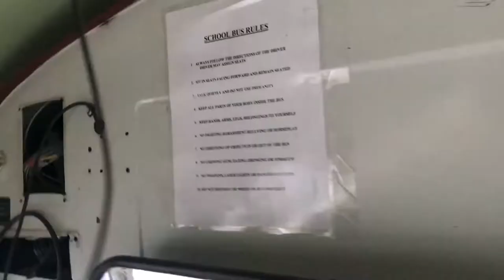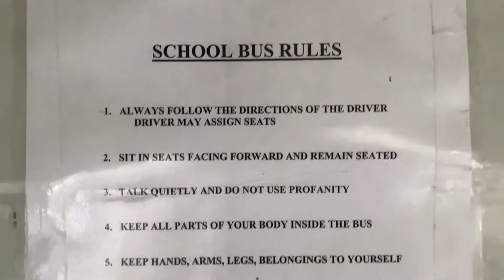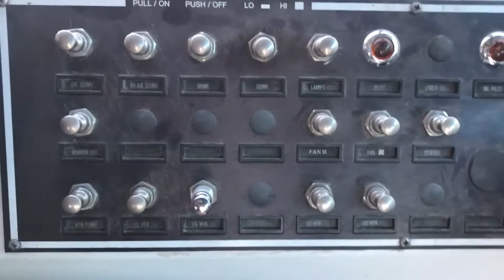We Bought A Freaking School Bus!! | Family of 5 Converts A School Bus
We Bought A Freaking School Bus!! | Family of 5 Converts A School Bus Into Their Home!

We bought a 2001 Blue Bird school bus, and his name is Buster Brown The Bus. (Or Just Buster for short) And this is our reaction video right after buying it!

We freaked out a bit right at first, but then after I drove him home, a half hour on the freeway in the dark, I fell in love!

Buster is a tank! He has a cummins diesel and an Allison transmission. He has travelled 149,000 miles. He is 39 feet long total, with 32 feet of living space. He has very little rust. The floor pan is in pretty great shape and the under body is flawless!

We paid $4,600 for the bus as is.

Our total build budget is $17,000. It's going to be tight! We do not want to sacrifice on quality for things and we want the skoolie to be completely self sustaining for a couple weeks at a time.

We couldn't be more excited to take this next step in our journey, and are so glad you are along for the ride! You just have to sit down and shut up or i'll turn this bus around!
This is the start of something amazing! We are embarking on a full time adventure! In a few short months we our family of five will be on the road in an RV. We will be canvasing the United States Of America. Our motto is Love Always Adventure Often, and that is exactly what we intend to do! We will be documenting the journey from the beginning! We need to sell our home and things, find an RV and figure out how to make an income on the road!!